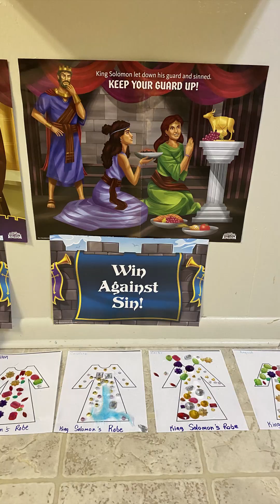VBS 2023 - Day 4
June 15, 2023 - Four days of VBS down and only one left to go! Today, we picked up the Shield of Faith to block the enemy's flaming arrows of sin and we donned our Helmets of Salvation that remind us that Jesus saves us from sin. Our animal pal today was Byron the Ironclad Beetle -- God gave him strong coverings to protect him from his enemies. In Missions, we met Diego from Honduras whose life changed drastically when storms destroyed his entire town. The children are encouraged to continue to pray protection over children like Diego who live where there are many bad storms and other disasters.